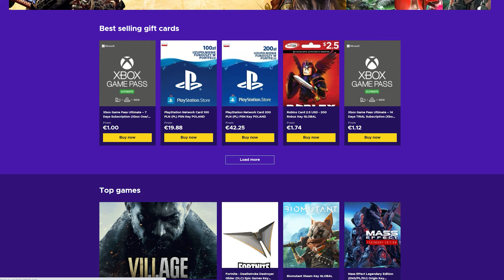Assetto Corsa - Formula Hybrid X 2022 EVO at Autodrome Lago Maggiore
ENEBA.com - great place to buy games (PS4, Xbox, PC)!

0:00 - Intro
0:27 - Gameplay
2:10 - Replay
3:43 - Outro

Mods:
Formula Hybrid X 2022:

PC:

AMD Ryzen 9 3900X + Corsair Hydro Series H115i Pro
ASUS ROG Crosshair HERO VII (Wi-Fi)
Corsair Vengeance RGB PRO 32GB (4x8GB) DDR4 3600MHz CL18
Samsung 970 Evo NVMe M.2 500GB
WD Black 4TB WD4004FZWX
EVGA GeForce GTX 1080 Ti SC2 GAMING 11GB
Corsair RMx 750W
Windows 10 Home 64bit
Thrustmaster TS-XW Racer wheel and Thrustmaster T-LCM pedals

MotoGamesTV